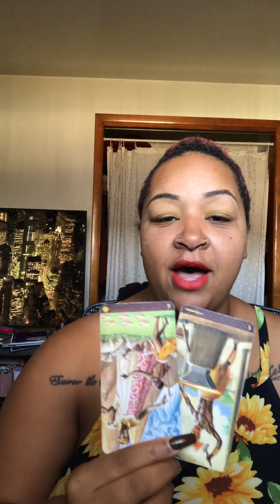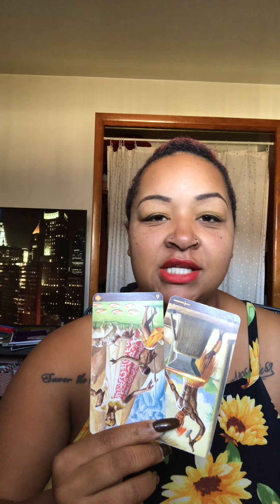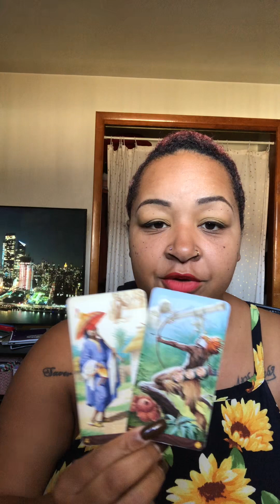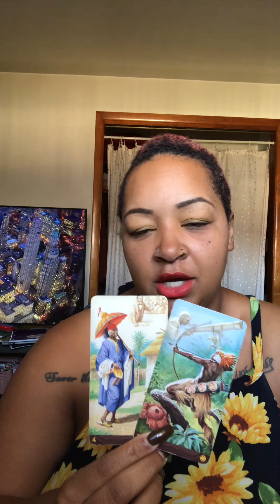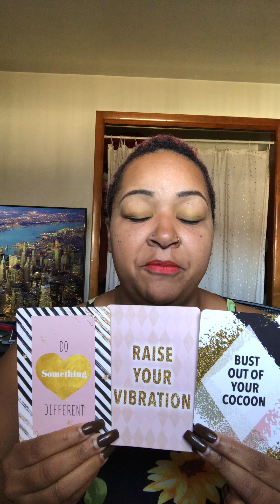Aquarius ♒️ You don’t have to go through this alone !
YouTube caption

Ready to live a Charmed Life ?